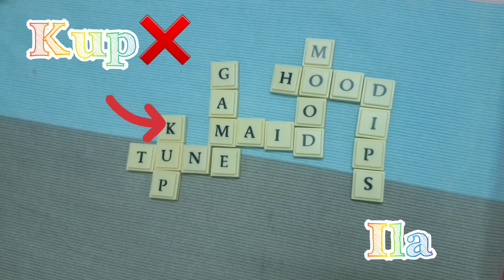BananaGrams sa wakas nanalo rin siya Part3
Yung hindi niyo na malayan ang oras sa pagbuo ng mga words sa tiles Nagenjoy nalang at maging masaya.
Maraming salamat sa panonood mga katropa, kaidol at kalolot lola jan. Sanay napatawa kayo!